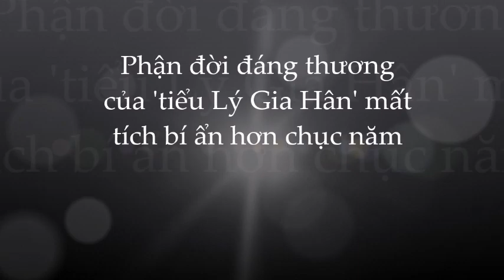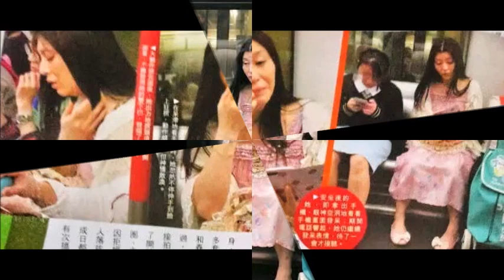Thái Hiểu Nghi bi kịch nghiệt ngã 2 lần cắtt cổ tay ttự ttử; 12 năm chạy trốn vì sợ hãi